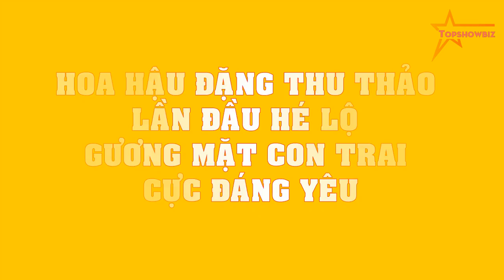Hoa hậu Đặng Thu Thảo LẦN ĐẦU hé lộ gương mặt con trai CỰC ĐÁNG YÊU